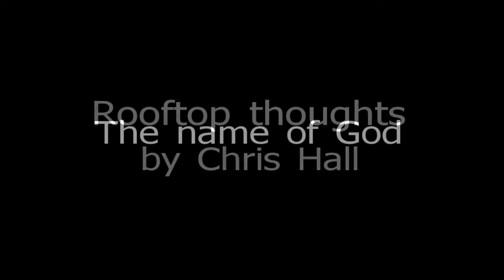Rooftop thoughts by Chris Hall - The name of God